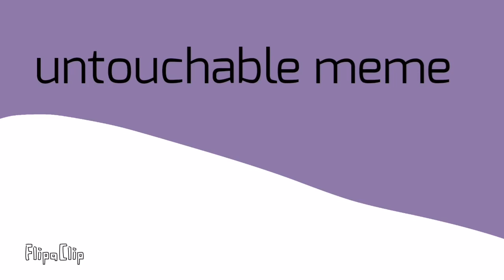untouchable animation meme // adopt me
Ft
Pink cat